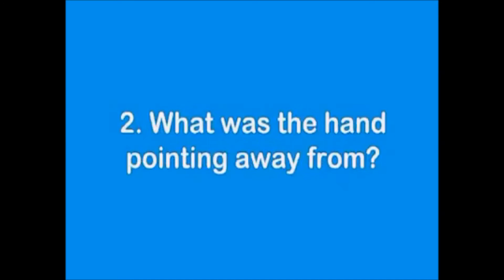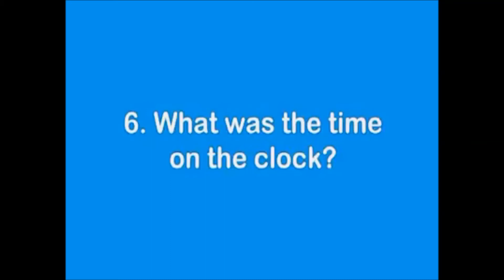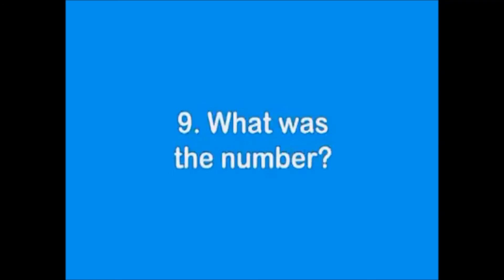Memory Test ( Brain Game to check your Memory Power)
Play this memory game to see how many things you can remember.In this video I will show you a simple picture and you need to memorize it. This is a very simple memory test.Take the memory test and let me know the score in the comments .